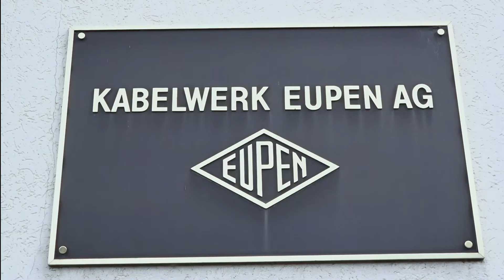Offizieller Besuch von Alexander De Croo in der Deutschsprachigen Gemeinschaft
Am 27. Oktober stattete Premierminister Alexander De Croo der Deutschsprachigen Gemeinschaft seinen Antrittsbesuch ab. Dabei sah er sich auch im Kabelwerk um, wo streckenweise der Betrieb wieder anläuft. Am Abend wohnte er der Jahresversammlung der Mittelstandsvereinigung in Hünningen/Büllingen bei.